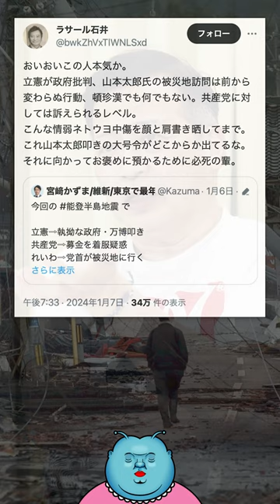ラサール石井氏「どこかから山本太郎叩きの大号令が出てる」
ラサール石井氏が"陰謀論"を炸裂させた。
ラサール石井氏曰く「これ山本太郎叩きの大号令がどこからか出てるな。それに向かってお褒めに預かるために必死の輩。」らしいです。

日本が大変な状況なのにそれはないよ…。
多くの人が山本太郎叩きを行っているのは、被災地に出向くことを自粛するよう呼びかけられているのに、
松葉杖をついた状況で被災地に出向いてるからだと思う(･･;)

2020年新時代にミルキー星から地球に降り立ったVtuberミルキー☆ブルーです。

時たまライブもやります☆

★画像提供サイト「タダノソザイ - 全部ただ・無料画像素材・無料イラスト素材 -」